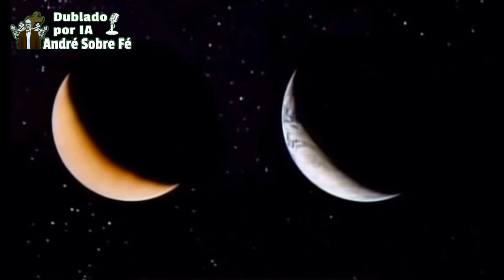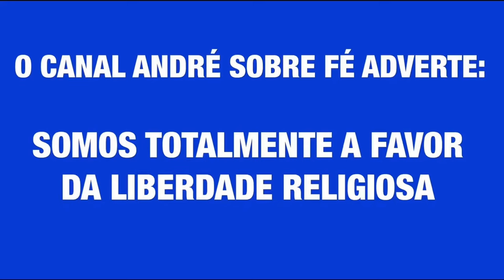🇮🇹 Dinosauri su Venere! 🦖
Lo sapevi che i Testimoni di Geova una volta hanno insinuato che ci fossero dinosauri su Venere? 😳

👉🏻 Diventa membro del canale e aiutaci a realizzare video doppiati con l'intelligenza artificiale! Clicca su questo link per diventare membro